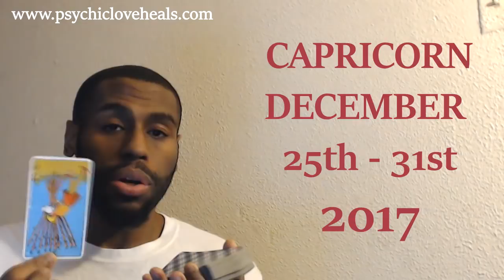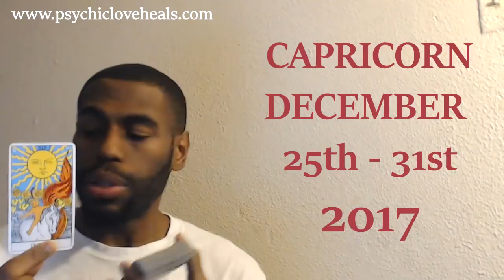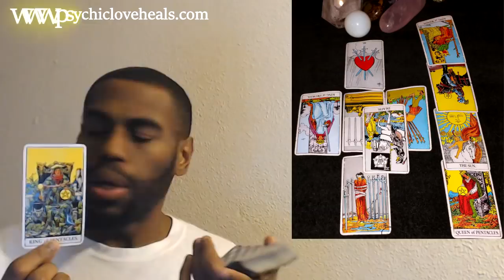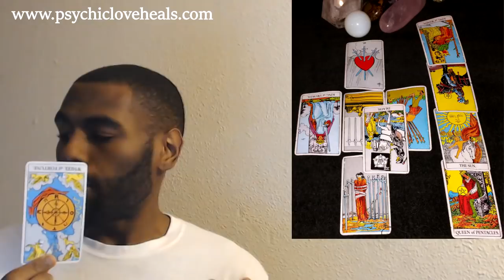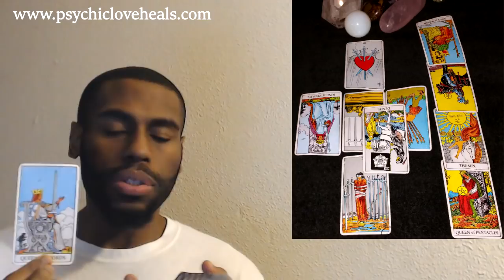CAPRICORN "TRUTH CAN HURT - IF YOU NEED TO, MOVE ON" DECEMBER 25TH - 31ST 2017